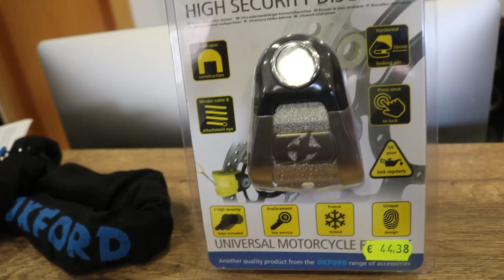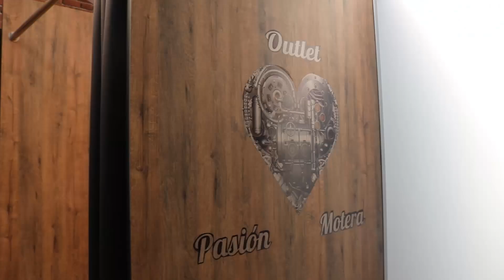QUE REGALAR a un MOTERO en SAN VALENTIN 🎁💓💕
En este VÍDEO os traigo unos EJEMPLOS de REGALOS que podéis hacer en SAN VALENTíN a un MOTERO o MOTERA !🎁💓💕
GRACIAS A Outlet PASIÓN MOTERA y Ángel, por ayudarnos a completar este vídeo con sus productos!!
DESCUENTO -10% a todos los clientes que vayais de parte de DESENLATADO 😉

Calle Pruneda, 12, Bajo, Avilés

Accesorios moto🏍🔩🔧
🤳🏻Soporte móvil manillar